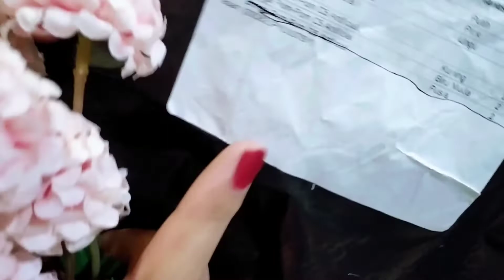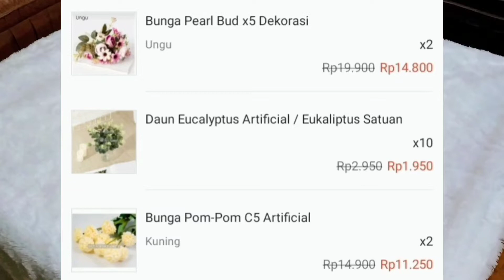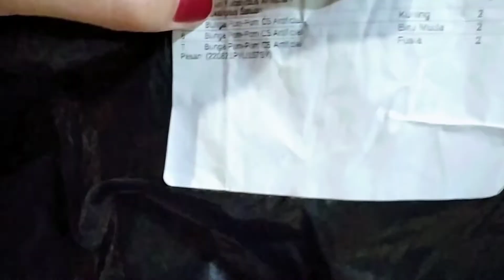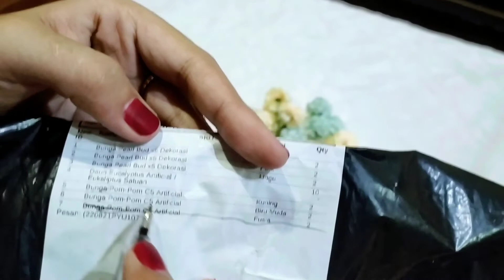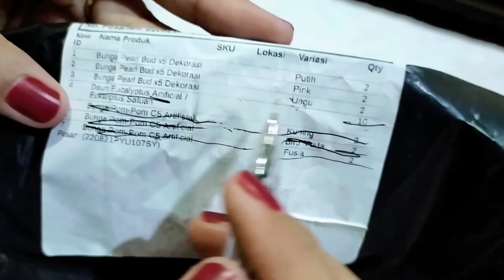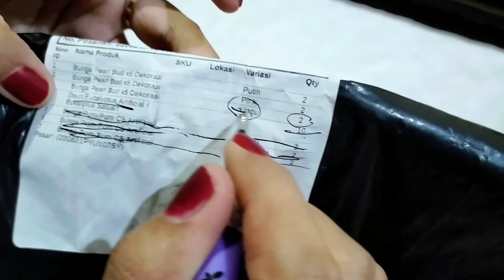REKOMENDASI !? Toko bunga artificial di shopee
Rekomendasi toko bunga artificial shopee, rekomendasi toko bunga artificial shopee, rekomendasi toko bunga rawa belong, rekomendasi toko bunga kering di shopee, rekomendasi toko pot bunga di shopee

Rekomendasi bunga, rekomendasi bunga artificial, rekomendasi bunga untuk taman, rekomendasi bunga kering, rekomendasi bunga gantung, rekomendasi bunga kering di shopee, rekomendasi bunga dekorasi, rekomendasi bunga hias

Shopeehaul bunga, Shopeehaul bunga artificial, Shopeehaul bunga artificial murah, Shopeehaul bunga kering, Shopeehaul bunga dekorasi, Shopeehaul bunga anggrek artificial, Shopeehaul bunga untuk buket, Shopeehaul bunga artificial untuk buket